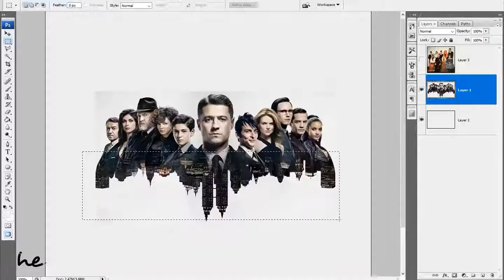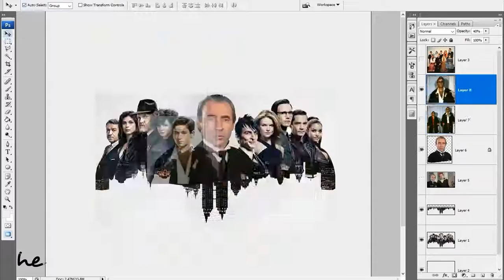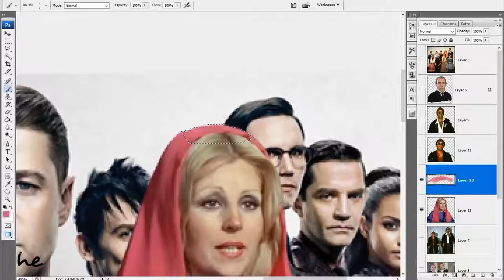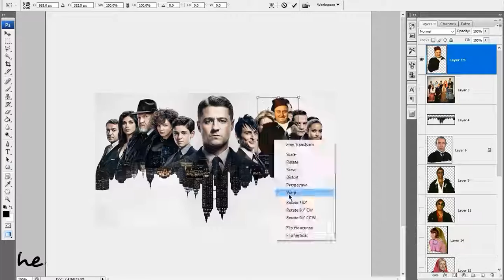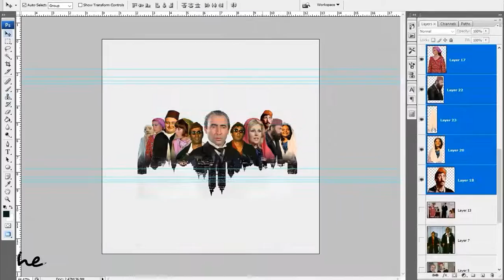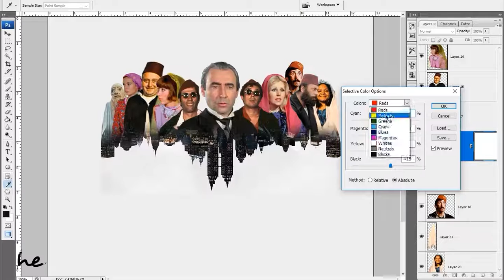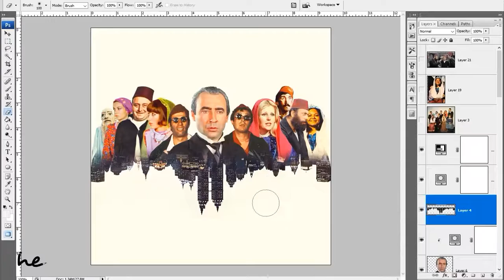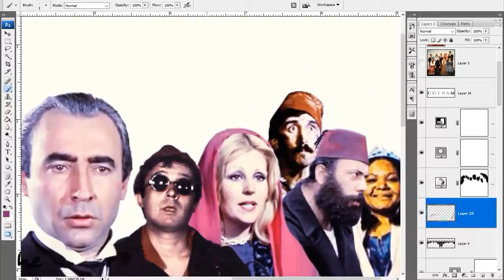Yeşilçam'ın Karanlık Şehri: Gotham - Photoshop Speed Art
Tutmayın küçük enişteyi!

Sosyal Hesaplarım.